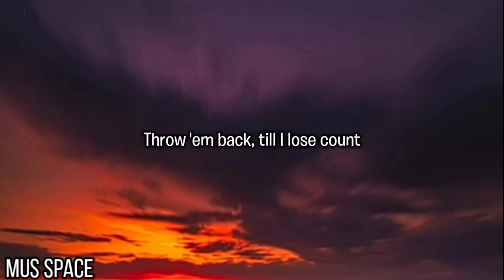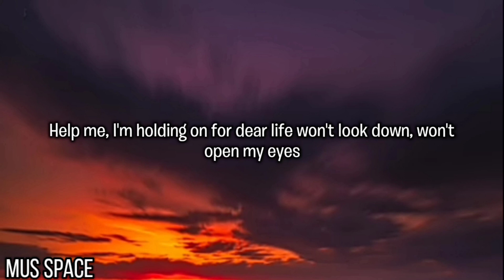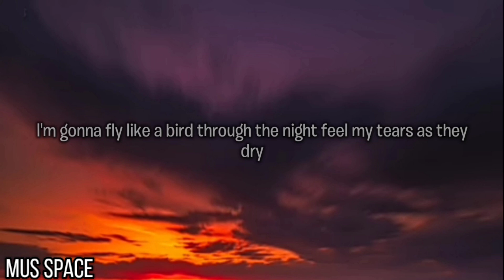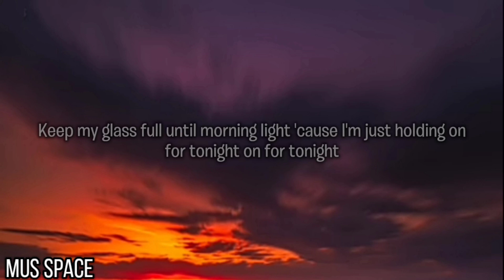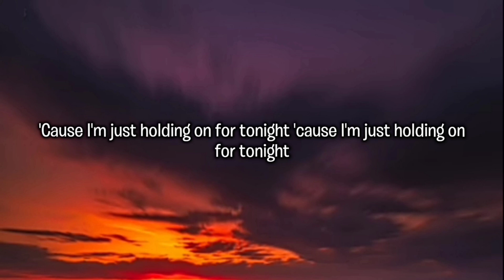Chandiler || Sia (lyrics)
Hello friends so how you are feeling today I expect you feel better

Today's song
Chandiler

Singer
Sia

Lyrics of Chandiler by Sia

1, 2, 3, 1, 2, 3 drink
1, 2, 3, 1, 2, 3 drink
1, 2, 3, 1, 2, 3 drink

1, 2, 3, 1, 2, 3 drink
1, 2, 3, 1, 2, 3 drink
1, 2, 3, 1, 2, 3 drink

IMPORTANT NOTES : ALL THE TIMES THE IMAGES/PICTURES AND EFFECTS SHOWN IN THIS VIDEOS BELONG TO THE RESPECTED OWNER NOT ME…

I'M NOT THE OWNER OF IMAGES/PICTURES AND EFFECTS SHOWN IN THIS VIDEOS